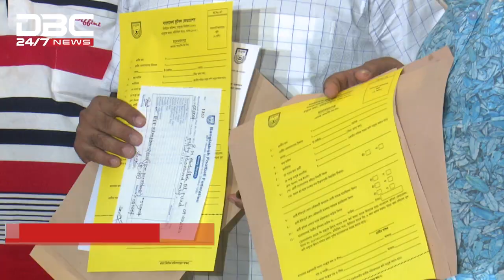বাফুফের নির্বাচনে মনোনয়নপত্র বিক্রির শেষদিনে চমক